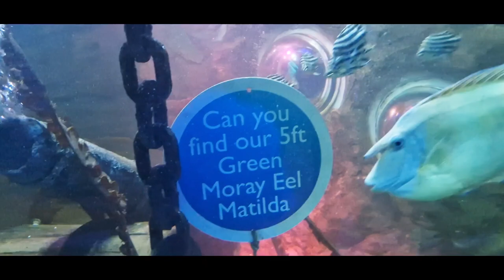Blackpool Sea Life Centre (short video)